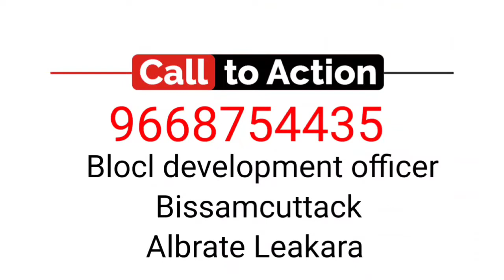ଗାଁ ସରକାର ଯୋଜନା ଫେଲ | No Development in the Village of Rayagada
ଗାଁ ସରକାର ଯୋଜନା ଫେଲ ରାୟଗଡା ଜିଲ୍ଲା ବିଷମ କଟକ ବ୍ଲକ କୁମ୍ଭାର ଧମନୀ ପଂଚାୟତ ରେଂଗାଳିପଡୁ ଗାଁ ରେ ୫୫ ପରିବାର ମଧ୍ୟରୁ ପାଖାପାଖି ୫୦ ପରିବାର ଙ୍କୁ ରହିବାପାଇଁ  ଭଲ ପକା ଘର ନାହିଁ , ଗାଁ କୁ ରାସ୍ତା ନାହିଁ ଅଙ୍ଗନବାଡି କେନ୍ଦ୍ର ଅସମ୍ପୂର୍ଣ୍ଣ | ଗରିବ ଆଦିବାସୀ ଯୋଗୁ ସରକାର ଶୁଣୁନାହାନ୍ତି ବୋଲି ଲୋକଙ୍କ ଅଭିଯୋଗ ଅଟେ |

At Rengalipadu village, out of 55 families, 50 do not have a decent to live in. In the village, there is no road to the Anganwadi centre.

People argue that the government do not listen because they are poor tribals.

Community Correspondent  Nurjahan Pani reports from Rayagada, Odisha for Video Volunteers.